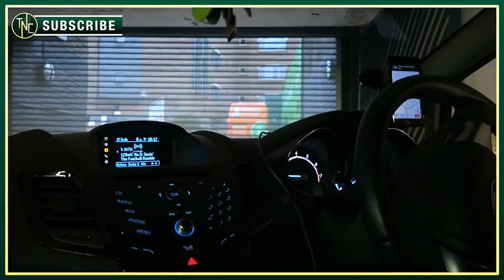NORWICH 2-1 MILLWALL - MATCH DAY EXPERIENCE WITH MY GIRLFRIEND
Jen makes her debut on a match day experience as we put in a 150 mile journey to get to Carrow Road and of course the usual faces make an appearance! Enjoy, my friends